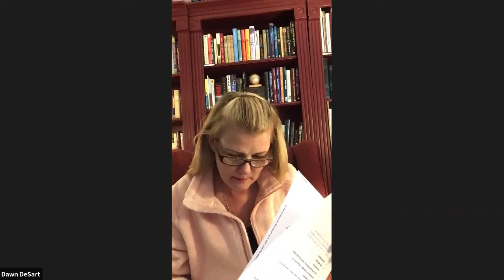DuPage County Fine Arts Committee, Tuesday, 6/22/2021, 2:00 pm